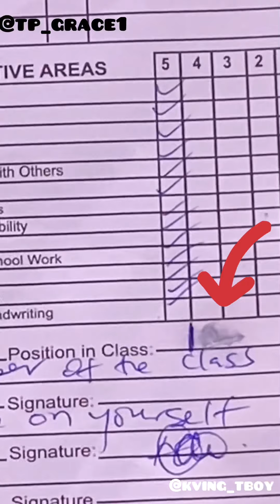This Boy Don Trick Me Again🤦‍♂️😂😂